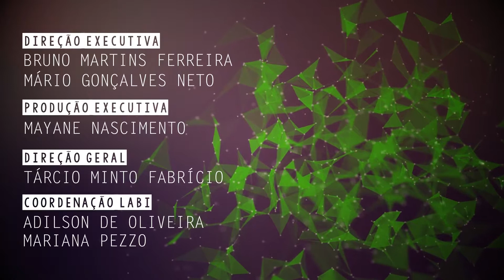Pesquisa de doutorado da UFSCar analisa sofrimento emocional de mulheres com vitiligo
Larissa Pires Ruiz, doutoranda do Programa de Pós - Graduação em Psicologia da Universidade Federal de São Carlos (PPGPsi - UFSCar), fala de suas pesquisas sobre sofrimento emocional de pessoas com  vitiligo.

CLICKCIÊNCIA